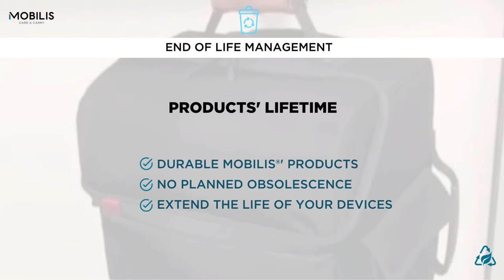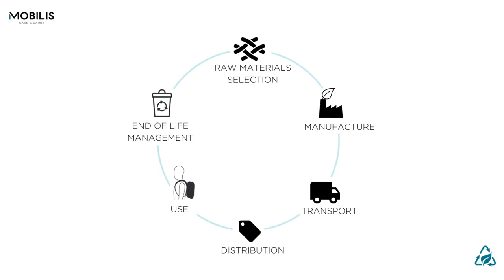MOBILIS - #6 Products end of life management